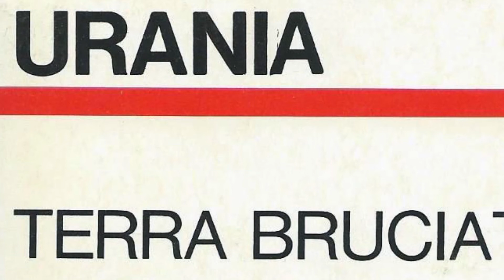Luigi Cozzi Story 2 - "La prima fanzine italiana"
Dalle origini a oggi, il lungo viaggio di Luigi Cozzi (Lewis Coates) nel mondo del cinema fantastico. Questa intervista è stata realizzata come contenuto extra per l'edizione francese in Blu-ray/DVD del suo film cult "Starcrash". Episodio 2: "La prima fanzine italiana"